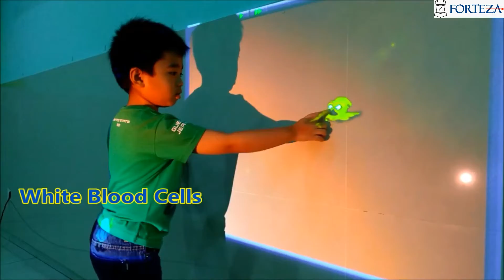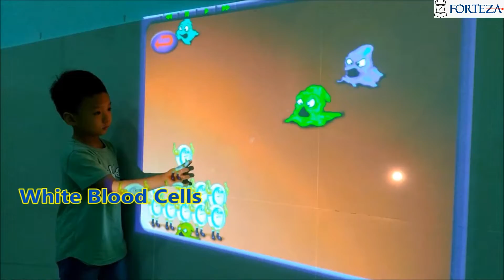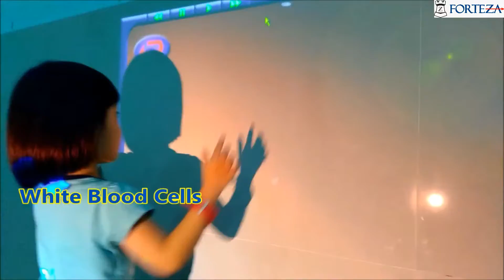Happy Family School Junior Class 2019 - Technology 2: Medical Technology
Knowledge of medical technology helps us understand how technology affects our lives in a very direct way-even a visit to the doctor’s office! By being made aware of ‘how’ and ‘why’ certain procedures are accomplished during a visit to the doctor’s office, we can lessen children’s apprehension and make the visit an interesting and educational experience. Medical technology has helped doctors understand how the human body works, how an illness can affect it and how to help it heal.